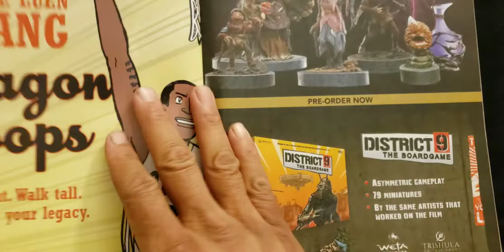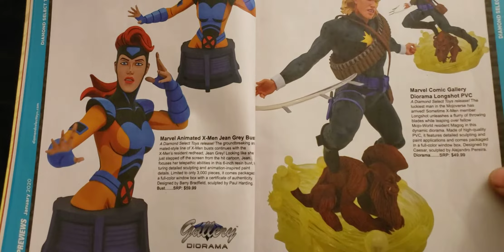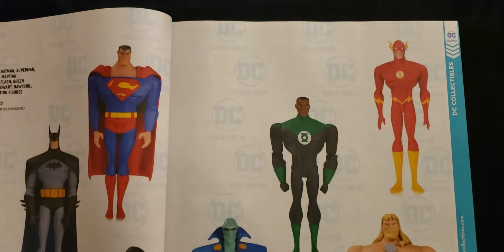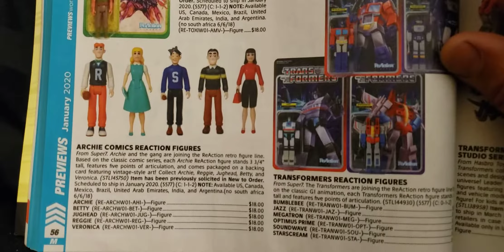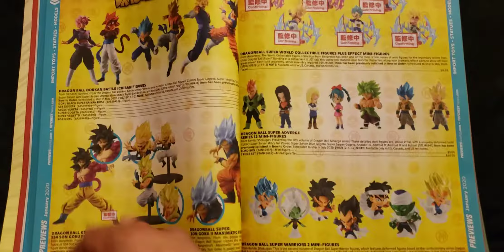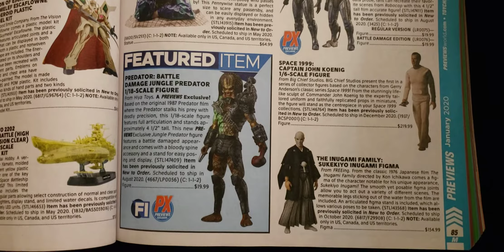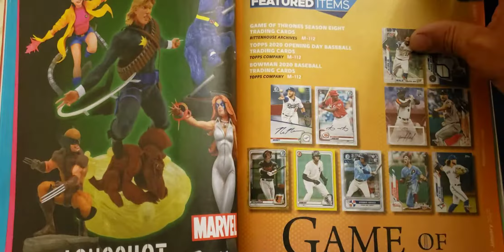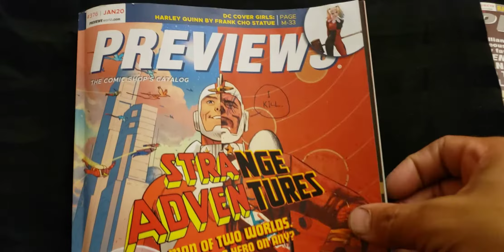Previews Flipthrough January 2020! Part #2 of 2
Statues, posters, tshirts, games, toys, action figures and more!